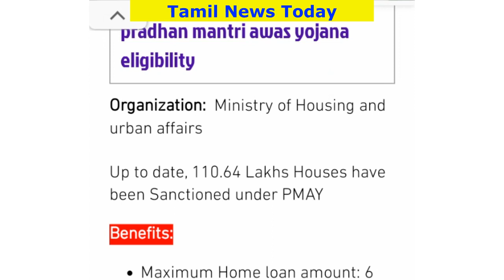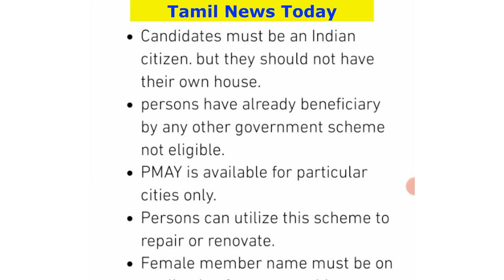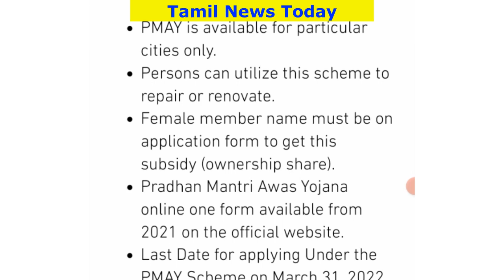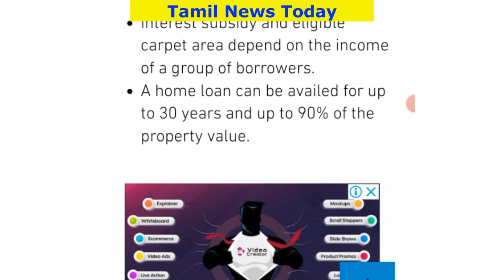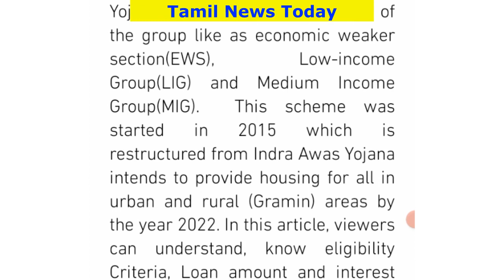PMAY Scheme in Tamil 2021 | Tamil Nadu Free Housing scheme 2021 | PM awas | government free scheme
PMAY Scheme in Tamil 2021 | Tamil Nadu Free Housing scheme 2021 | PM awas | government free scheme 2021

Pradhan Mantri Awas Yojana   PMAY 2021 Tamil Nadu Free Housing scheme 2021 tn government Scheme 2021

PMAY 2021 - Pradhan Mantri Awas Yojana beneficiary for three types of a group like as economic weaker section(EWS), Low-income Group(LIG) and Medium Income Group(MIG).  This scheme was started in 2015 which intends to provide housing for all in urban areas by the year 2022. In this article, viewers can understand, know eligibility Criteria, Loan amount and interest rate for PMAY. This scheme under the Ministry of Housing & Urban Affairs. Interested applicant can apply through the following links. this government scheme for persons who should not have won home.

Candidates can know full instruction in this video like eligible criteria, age limit, subsidy amount, how to apply for a housing scheme, and other eligible details.

Maximum loan amount: 6 lakh to 12 lakh.
Maximum interest Subsidy: 2.30 lakh to 2.67 lakh.
Up to date, 110.64 Lakhs Houses have been Sanctioned under PMAY

pmay scheme details in tamil
pradhan mantri awas yojana 2021
pmay scheme in tamil
government scheme for home loan
tamil nadu government scheme in tamil
tamil nadu government scheme 2021
government schemes in 2021
government schemes in tamilnadu
home scheme government
government scheme house
government house scheme tamil nadu
government house scheme tamil nadu 2021
government schemes 2021
mathiya arasu scheme
alert tamila
free housing scheme
free sewing machine scheme in tamilnadu
free scheme of modi government
central govt free house scheme
govt free housing scheme
pmay gramin online apply tamil

"how to get  pmay gramin scheme"?

"பிரதம மந்திரி இலவச வீடு வழங்கும் திட்டம் 2021"

"பிரதமர் வீட்டு கடன் திட்டம் 2021"

"மோடி வீடு திட்டம் 2021"

"பிரதமரின் இலவச வீடு திட்டம் 2021"

"பிரதான் மந்திரி ஆவாஸ் யோஜனா திட்டம் 2021"

"இலவச வீட்டு கடன் திட்டம் 2021"

"அனைவருக்கும் வீடு வழங்கும் திட்டம் விண்ணப்ப படிவம் pdf 2021"

"PMAY திட்டத்திற்கு எப்படி விண்ணப்பிப்பது?"

"PMAY 2021 பயனாளிகள் பட்டியல்"

"அனைவருக்கும் வீடு திட்டம் யார் யாருக்கு கிடைக்கும்"

"அனைவருக்கும் வீடு திட்டம் எப்படி விண்ணப்பிப்பது"

"PMAY TAMIL PDF"  "PMAY-2021 NEW UPDATED"

Pradhan Mantri Aawas scheme started for lower and medium income group to giving a free subsidy to build a house India. willing persons can apply through the above link.

Free Home Loan Discount scheme in Tamil Nadu Government 2021 | Free Home Loan Scheme in 2021 PMAY

PMAY Scheme in Tamil Nadu | Free Housing scheme 2021 in Tamil Nadu | Pradhan Mantri Awas Yojana 2021 | government free scheme 2021

PMAY Scheme in Tamil - Pradhan Mantri Awas Yojana scheme details 2021 in Tamil

Pradhan Mantri Awas Yojana Scheme In Tamil - Full Details || How To Apply Online